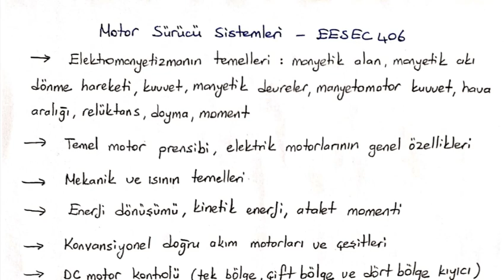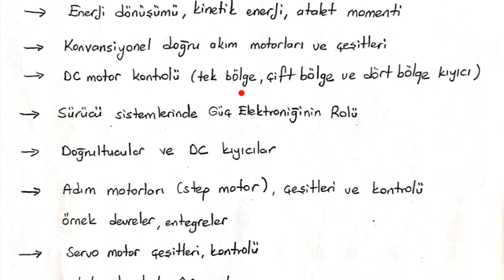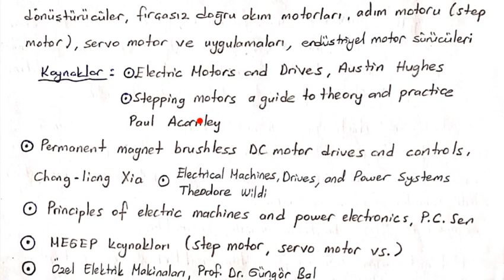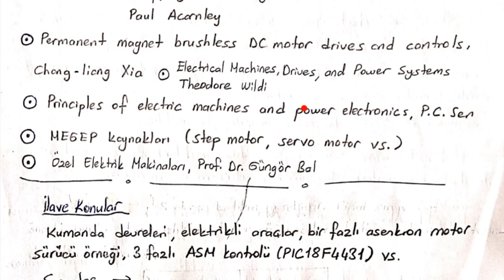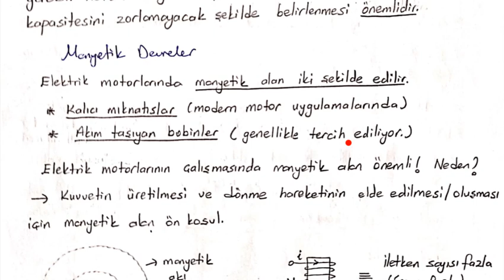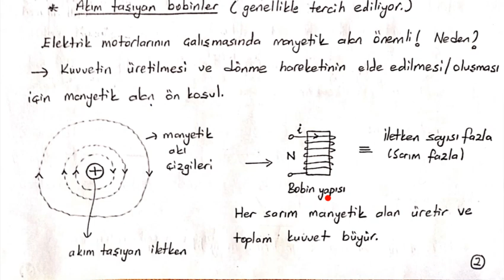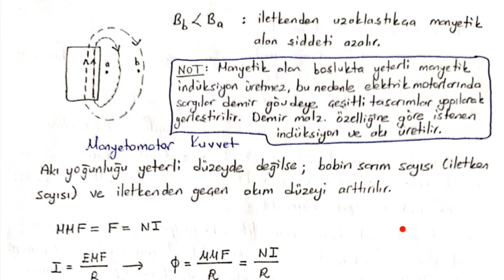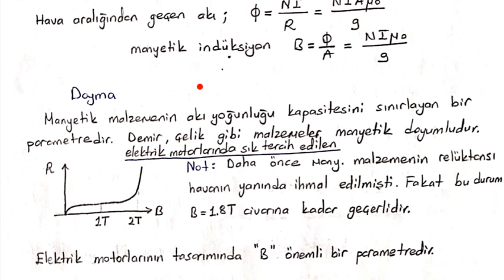Motor Sürücü Sistemleri 1. Ders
Değerli arkadaşlar,
Bu derste Motor Sürücü Sistemleri dersi kapsamında ele alacağımız konulara yer verilmiştir. Temel tanımlar yapıldı.

Doç. Dr. Mustafa Engin BAŞOĞLU
Elektrik-Elektronik Mühendisliği
Gümüşhane Üniversitesi